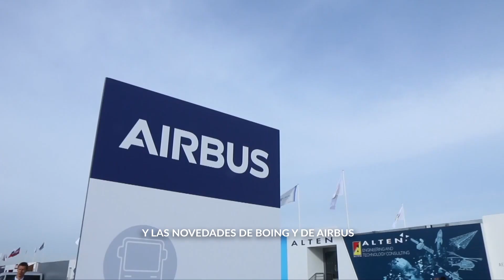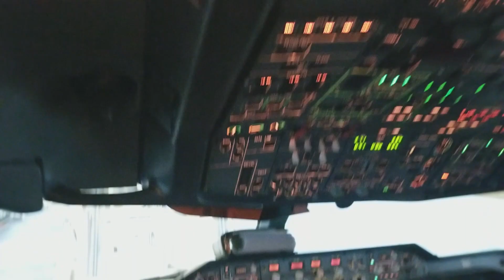Visitamos la fábrica de Airbus en Toulouse Francia: A380, A330, A350, A320 y Beluga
En la semana de la ParisAirShow, recordamos nuestra visita a Blagnac, la fábrica de Airbus en Toulouse Francia donde vimos desde adentro como se arman los A380, a350, a330, a320 y hasta estuvimos dentro del famoso